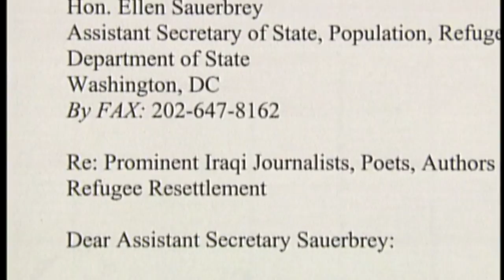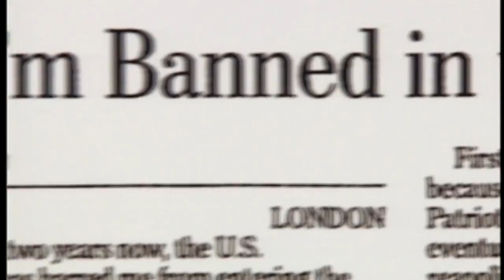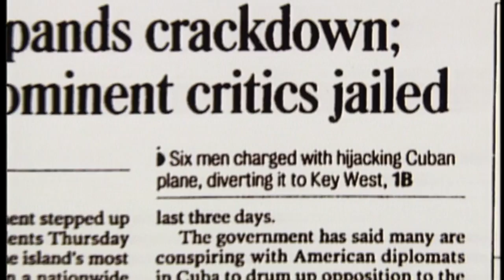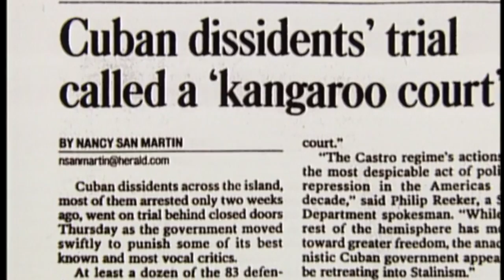2007 PEN America Literary Gala Reel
A breif overview about why the PEN America Awards are so important to imprisioned and exiled writers, and focus' on the 2007 Barbara Goldsmith Award winner, imprisoned Cuban journalist: Normando Hernandez Gonzalez.